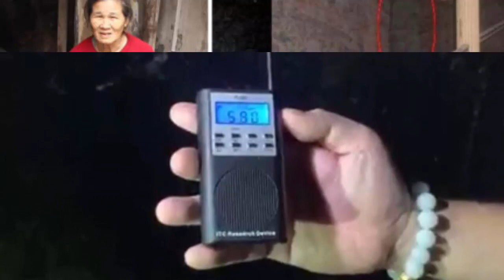Theo chân chuyên gia về Hải Phòng bắt ma trong căn nhà 3000 con ma trú ngụ